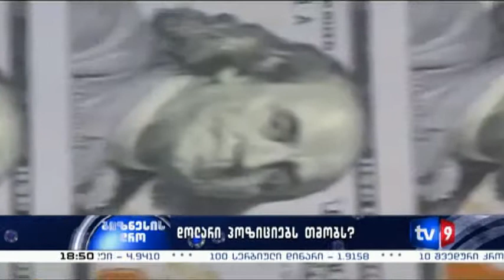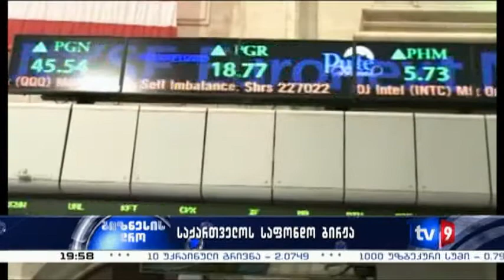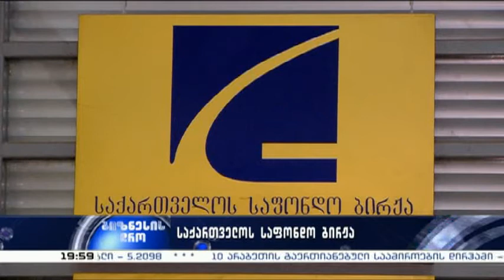ბიზნესის დრო | 05.06.13